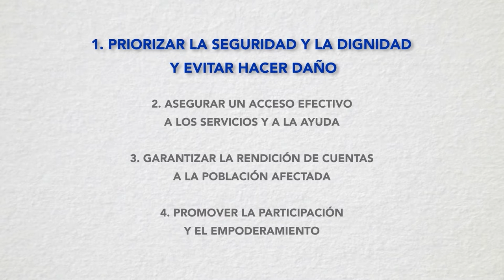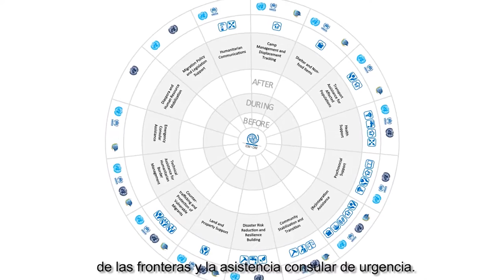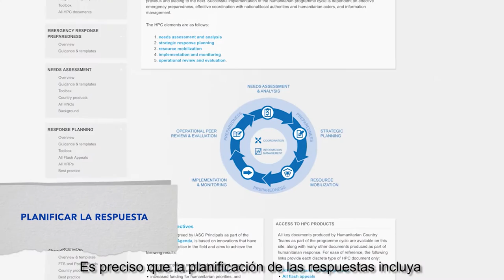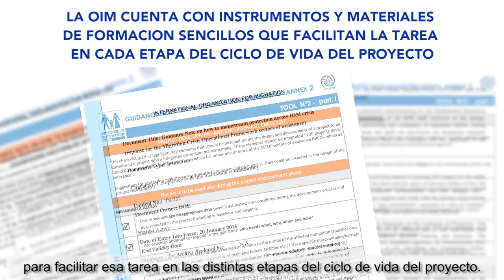Incorporación de la perspectiva de protección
¿Qué es la incorporación de la perspectiva de protección?
Es el proceso por el cual se incorporan los principios de la protección y se promueve el acceso efectivo, la seguridad y la dignidad en la asistencia humanitaria.